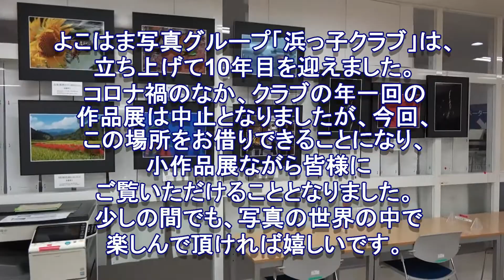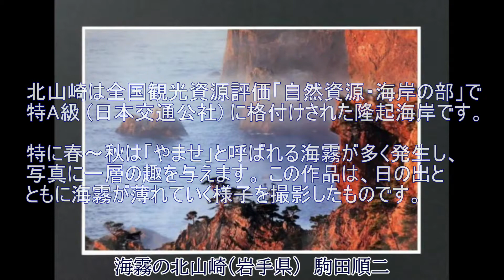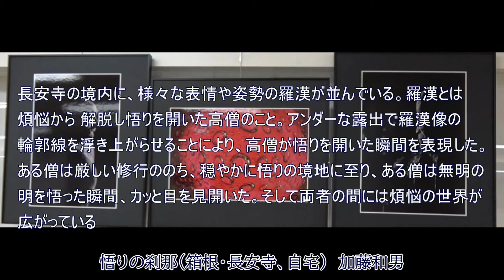なか区民活動センター 展示コーナー紹介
横浜市中区役所別館「なか区民活動センター」の展示コーナーの紹介動画です。今回は登録団体「浜っ子クラブ」の写真展をご紹介します。
中区役所　総務部　地域振興課　なか区民活動センター